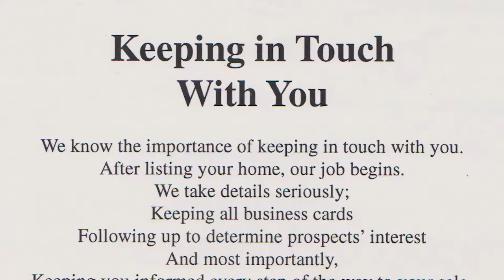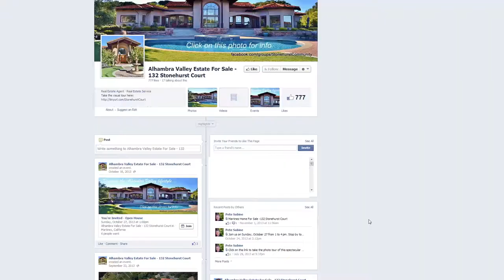About Pete Sabine - Real Estate Professional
Representing home owners & buyers since 1985 with 35 years experience and over 1000 successful real estate sale transactions.

Pete Sabine's representation specialties include Buyer Representation, Homeowner Representation, Relocation Transfers, Investor Representation and professional staging services.

Pete Sabine is a top producing real estate professional who brings a wealth of knowledge with a background in residential construction, sales and marketing.

Pete is the co-author of the book "Get the Best Deal When Buying or Selling Your Home".

Pete's number one priority is delivering on his promise of providing you with the best possible transaction experience by empowering you with the best information and intelligent options critical to ensuring you are most satisfied with your home sale or purchase.

Pete measures his success by repeat and referral business working for your best interest and building long-term relationships based on trust and confidence.

"There are only two ways to know if I am doing my job well by the number of clients who come back to work with me and from referrals to their friends and family." -says Pete.

Since 1985, Pete and his team has specialized in residential and income property sales throughout Contra Costa County including the communities of Alamo, Concord, Clayton, Danville, Diablo, Lafayette, Martinez, Moraga, Orinda, Pleasant Hill and Walnut Creek.

"About my real estate expertise...
I began my real estate career in 1985. I bring to our clients an extensive background in sales, marketing, negotiation, relocation and investing along with buying and selling strategies focused on delivering professional real estate services, expertise, and innovative solutions.

I am an expert with real estate contract negotiations, risk management best practices, disclosure laws, agency relationships, creative financing and sophisticated real estate investment resources and strategies.

I have successfully integrated social media and internet marketing with our real estate business. I am a social media practitioner and trainer collaborating with our local business community and Board of Realtors to provide workshops, seminars and consulting that enable Realtors and business owners to be successful with social media and internet marketing.

I have earned my CRS designation as a Certified Residential Specialist. I am a graduate of the Realtors Institute of California (GRI designation), Mastery of Negotiations from the University of San Francisco Professional Development Series, Accredited Consultant in Real Estate designation from The Council of Accredited Consultants in Real Estate, a member of the Contra Costa Association of Realtors, the California Association of Realtors and the National Association of Realtors.

I look forward to serving you."